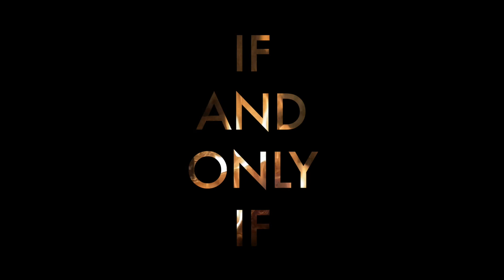soso and Maki - If and Only If - Album Trailer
Cassette presale through Hello.L.A.

Video by Troy Gronsdahl.

On If and Only If, their first album in seven years, Maki has crafted a delicate and evolving backdrop for the contemplative lyrics that established soso’s reputation as one of the most unique voices in alternative hip hop. Drawing from noise, drone and other forms of electronic music, Maki sets the tone for an album imbued with the pressing political issues and social tensions that have characterized the past five years. The album was certainly not rushed. It is well-considered, deliberate in pace and intent. This is winter walking music.

2021 Copyright Troy Gronsdahl